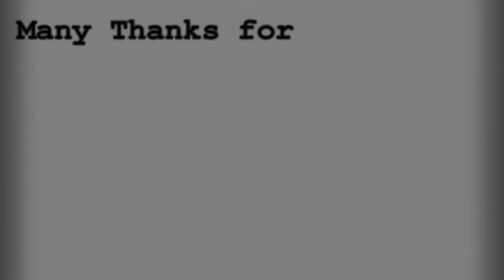DK 2 Trailer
RiyadhSmashers.com